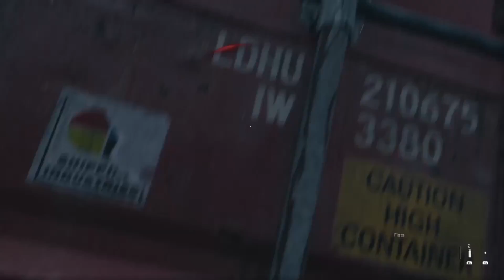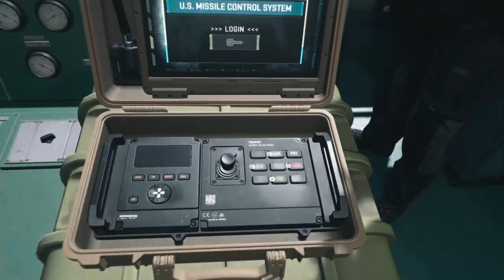CALL OF DUTY MODERN WARFARE 2 CAMPAIGN WALKTHROUGH - PART 9 - DARKWATER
DARK WATER